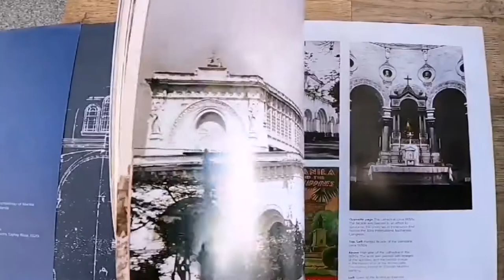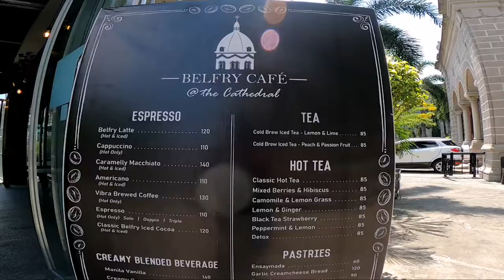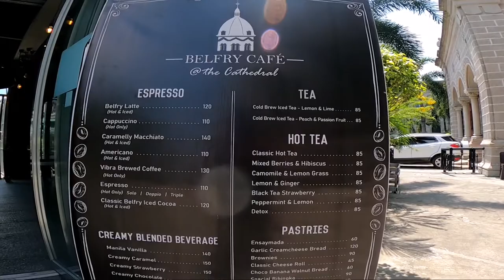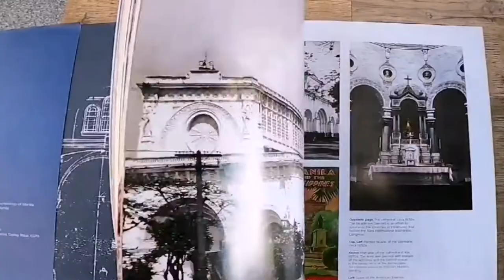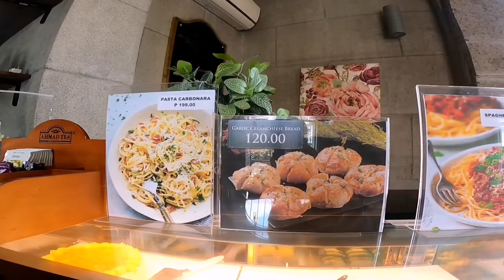BELFRY CAFE | INTRAMUROS MANILA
VLOG TITLE: BELFRY CAFE INTRAMUROS MANILA

We found this coffe shop with the oldest and biggest bell on top. Masarap and affordable. Ang laki ng Alfresco nila so marami ang ma accommodate. Dating souvenir shop then na convert to Coffee shop ngayon. Also staff is very accommodating.

THEY OFFER:
▪️Coffee
▪️Tea
▪️Pasta
▪️Cakes

Operating Hours:
8AM - 8PM